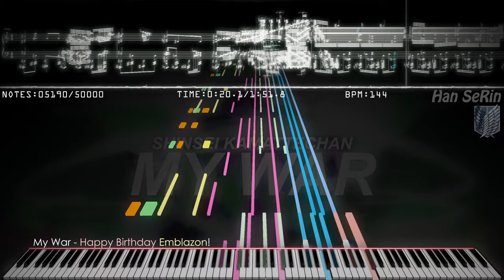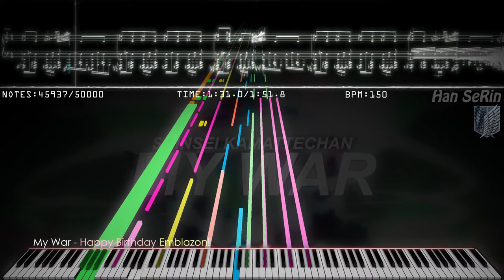🎶 'Attack on Titan S4 OP - Boku No Sensou / My War' Insane Piano! | Impossible Piano | Black MIDI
🎶 'Attack on Titan S4 OP - Boku No Sensou / My War' | Impossible Piano | Black MIDI

this is my special midi
10. 08 is Emblazon's Birthday!

[📝] Han SeRin's Notes: 10 . 8 EMBLAZON's Birthday!
A little late, but... I made a little midi for you
I made My War after you
Happy Birthday!!

✔ Attack on Titan - My War (Boku no Sensou)
Anime: Shinsei Kamattechan - Attack on Titan

[🎵] MIDI Info
MIDI Name: My War 'Happy Birthday Emblazon!' DL Link
Size: 436KB
MIDI Author(s): Han SeRin
Production Period: 4 Days
Notes: 50,000
Base MIDI: NONE

[🎹] Soundfont Info
Soundfont Used: Khor Keys Concert Grand Piano 2